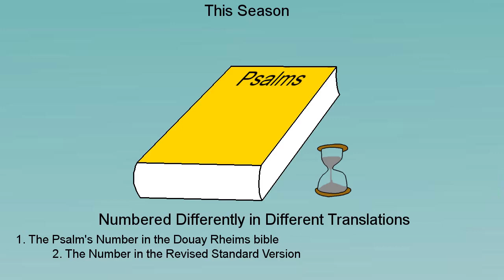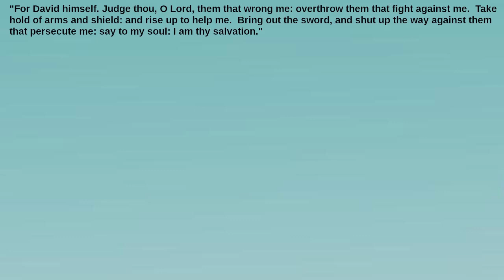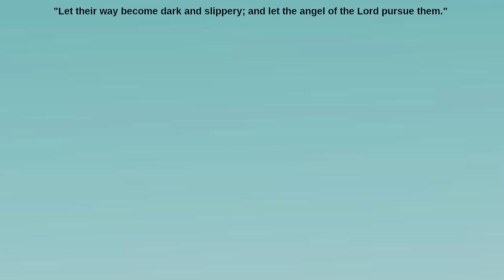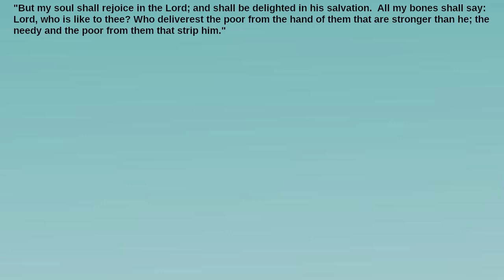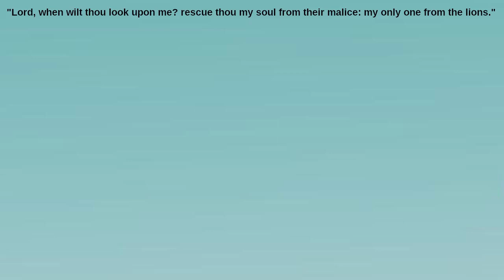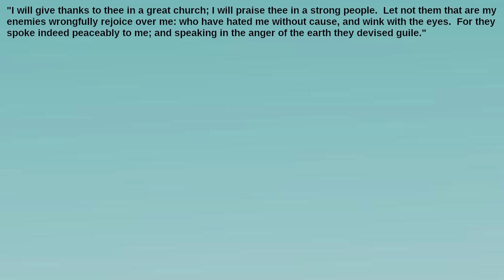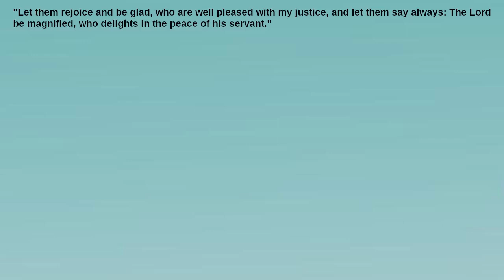What's the Meaning of the Thirty-Fourth Psalm?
What are the arms of God?  What does it mean to straiten something?  What is a deceptive tactic?